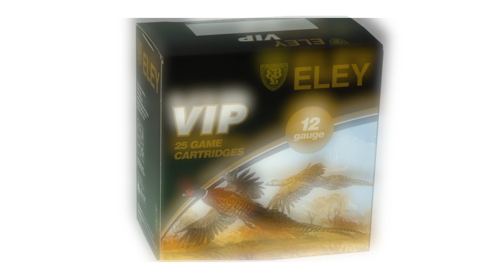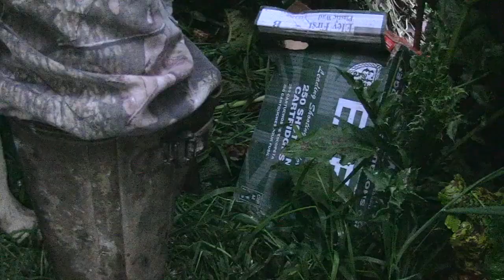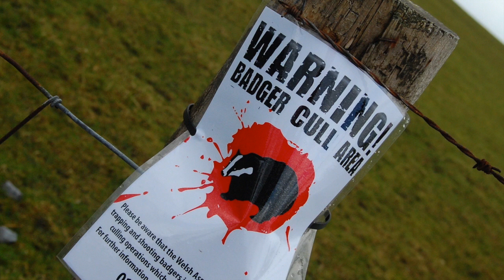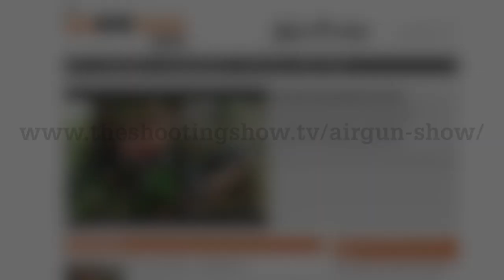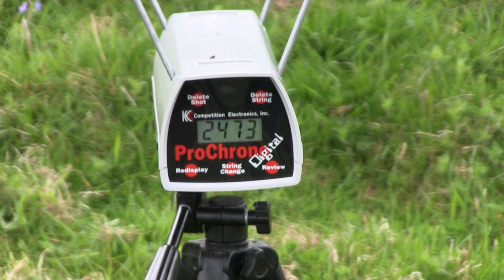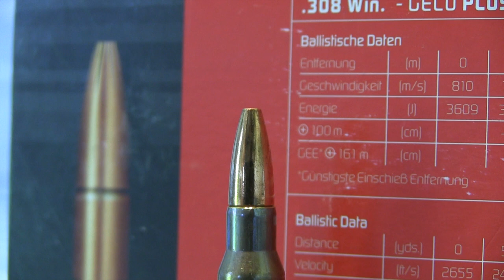The Shooting Show -- corvid clean-up and Geco ballistic bone test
This week we're with Mark Gilchrist as he targets corvids with his Beretta semi-auto. The decoys are set and the hide is built, but the only thing missing are the birds. Distant reports from shooting pal Harry's shotgun prove the crafty crows are about, but will Mark end the day empty handed?

Byron's back with his ballistic gel and Geco's .308 Win Plus, a round designed for big game. The test is tougher this time, as the bullet has to prove itself against the gel and punch through bone -- or a piece of PVC piping in this case.

As always the Shooting Show news has its finger on the shooting world's pulse, with news of Commonwealth Games shooting team announcements, DEFRA's conservation drive and the Shooting Show's sister YouTube show, the Airgun Show.